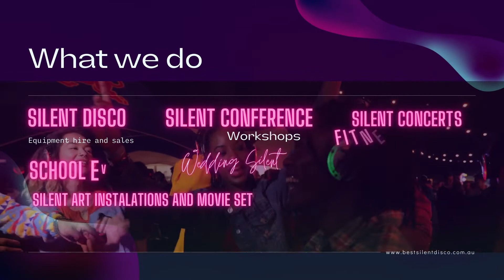BEST SILENT DISCO COVER VIDEO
Australias leading silent disco hire company, specialising in dry hire, parties, & event production. Quick and simple process.